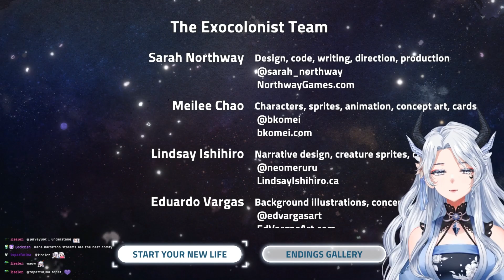xxKanade Plays I Was a Teenage Exocolonist - Golden Timeline - Episode 15 (Ending)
This segment was streamed March 13, 2024.